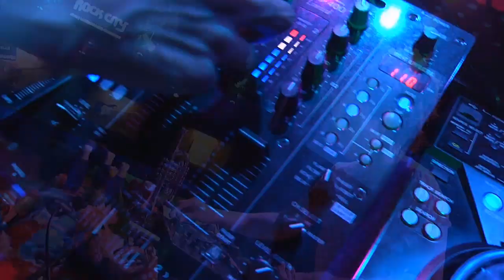TAKONES RUMBEROS+D´CALLAOS (19-10-2012)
TAKONES RUMBEROS SOCIAL CLUB EN SALA ROCKCITY
PORELLA PRODUCCIONES